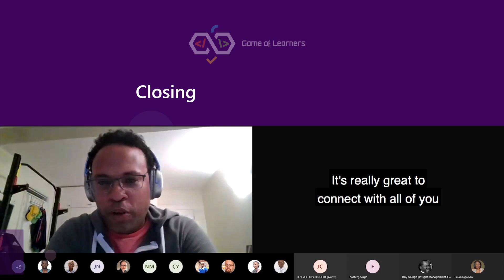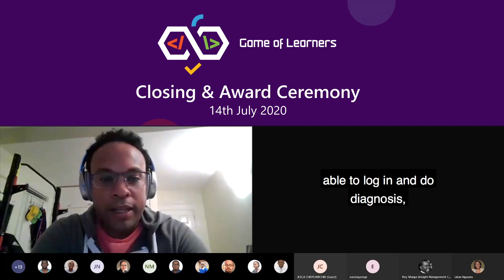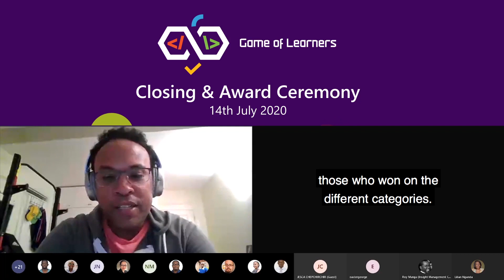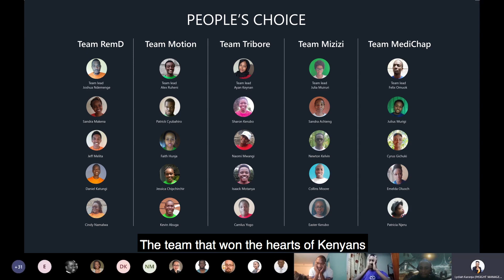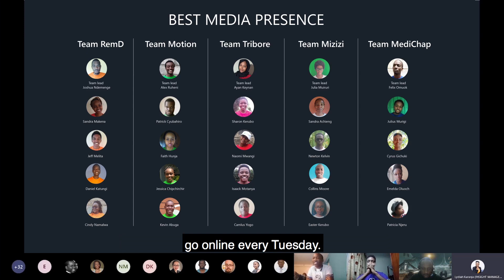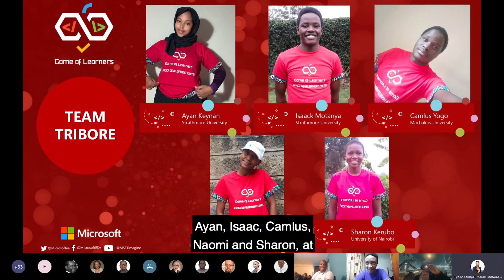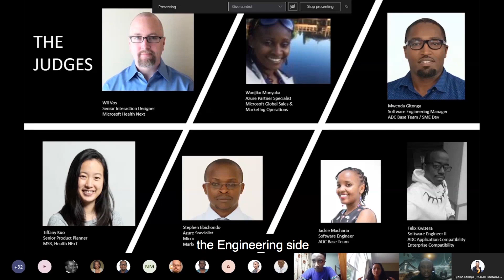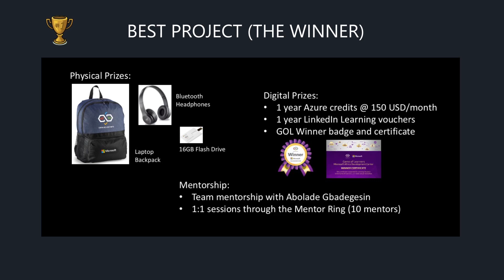ADC Game of Learners: Episode 6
Game of Learners is a five-week virtual hackathon developed by the Microsoft Africa Development Center (ADC) and executed by Microsoft Learn Student Ambassadors. The program is aimed to establish a fun and experiential learning competition for undergraduate students. The pilot ran from 1st June to 3rd July 2020 with a five-team cohort comprised of 25 undergraduate students from various parts of Kenya.

We met the Game of Learners participants and followed them throughout their journey as they hacked and built amazing solutions. Last week, we saw each team’s 3-minute pitch. Now we have come to the end of the Game of Learners pilot program. In this episode, we present the Closing & Award Ceremony where we announced the winners from three categories: People’s Choice, Best Media Presence, and Best Project (overall winner). We also get to see the judges’ perspectives on how the overall winner was selected.